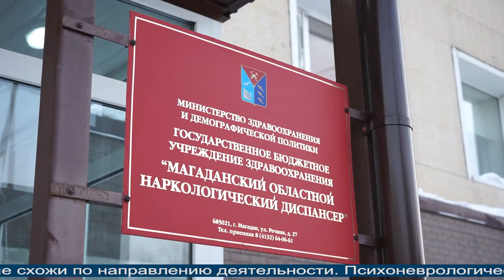Новости Магадана от 25 декабря 2020